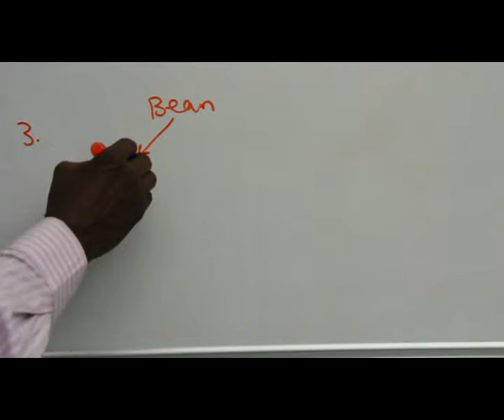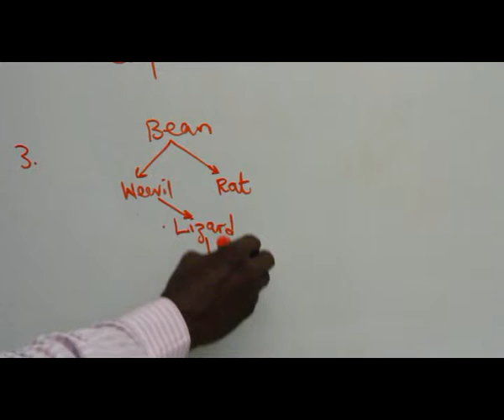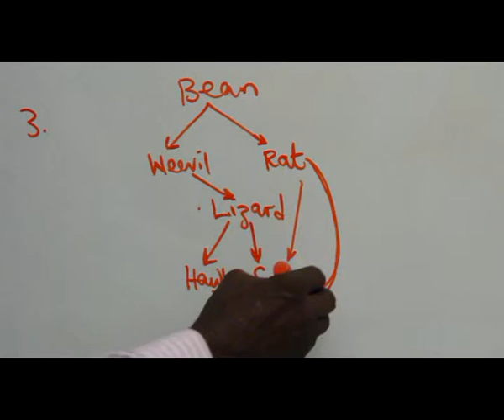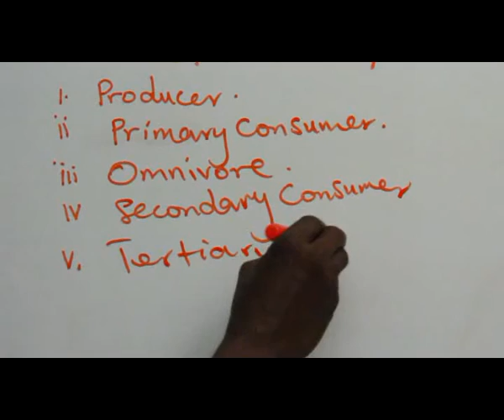ECOLOGY PART 32